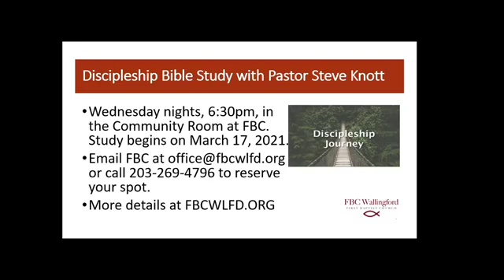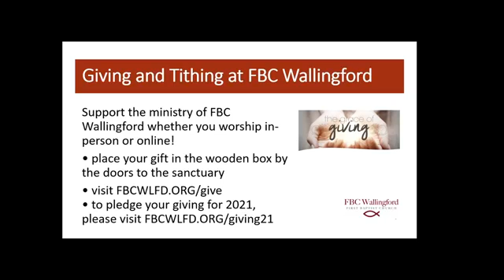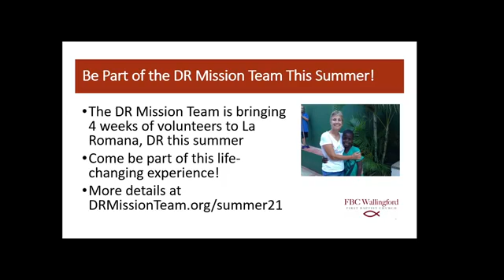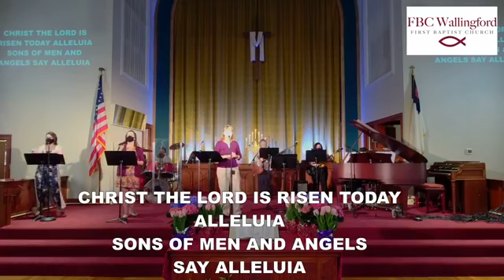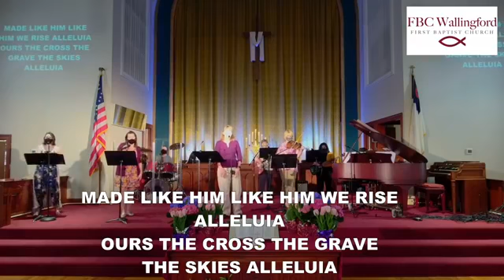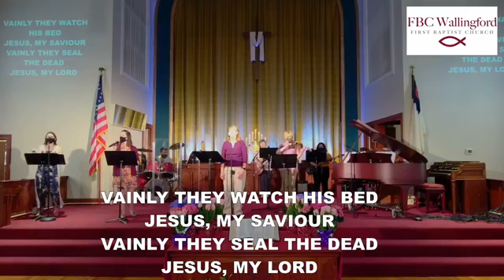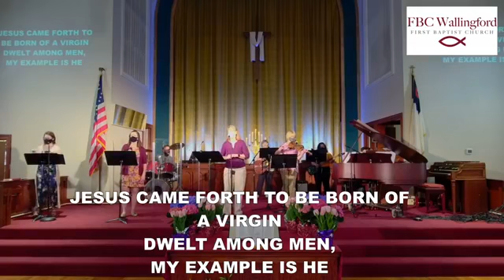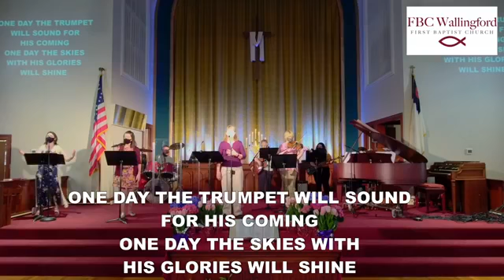Easter 2021: FBC Wallingford Worship Re-Broadcast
Come enjoy this special worship time with FBC Wallingford from Easter Sunday, April 4, 2021. Enjoy this time together as the FBC Wallingford family is clearing out from the January 29, 2022 winter storm.

More info and details at FBCWLFD.ORG.